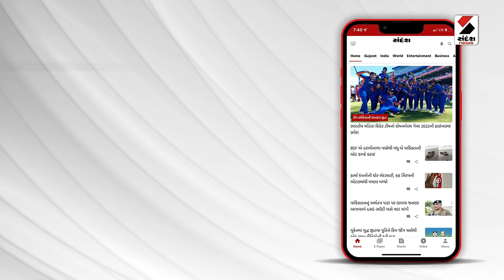Ahmedabad Rain | મોડી રાતથી વરસાદ વચ્ચે અમદાવાદમાં જળબંબાકાર | Waterlogged | Gujarat